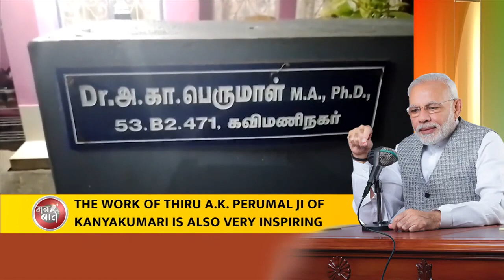Commendable efforts of preserving rich traditions of Tamil Nadu - PM Narendra Modi